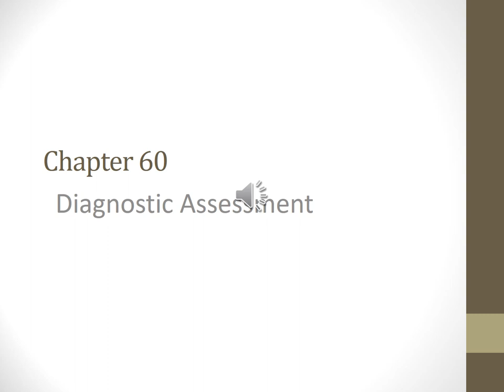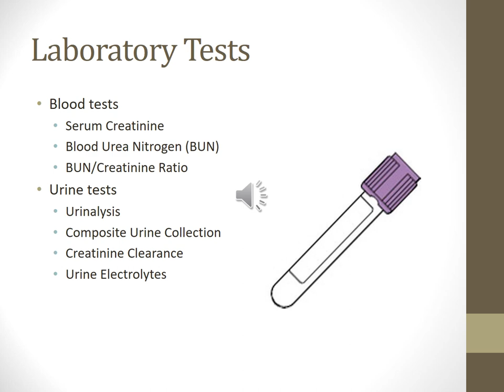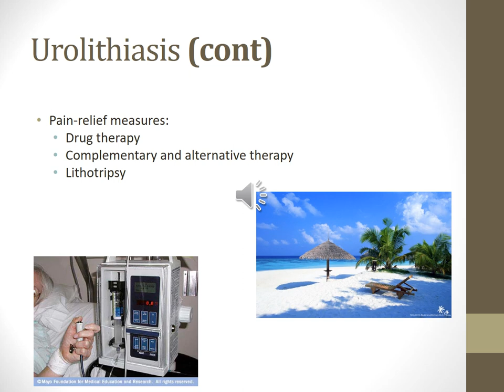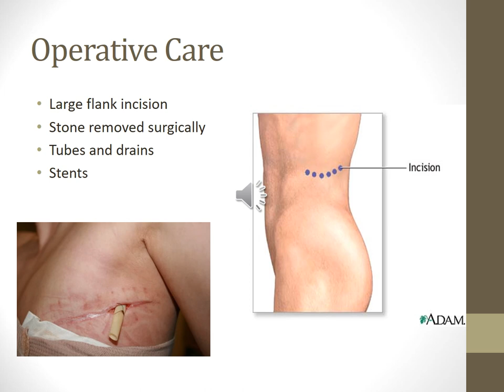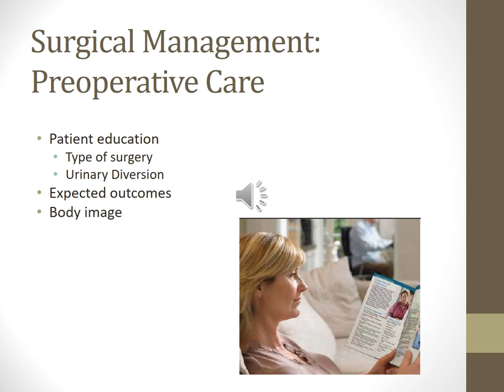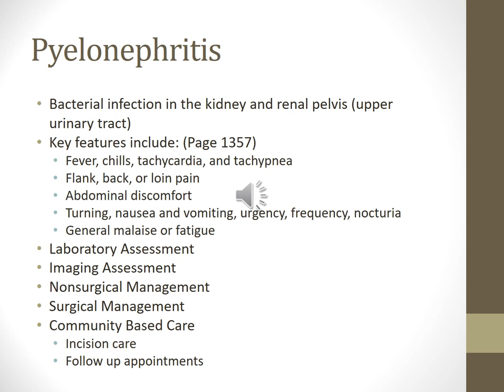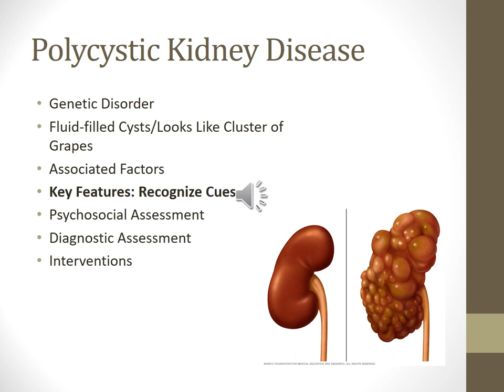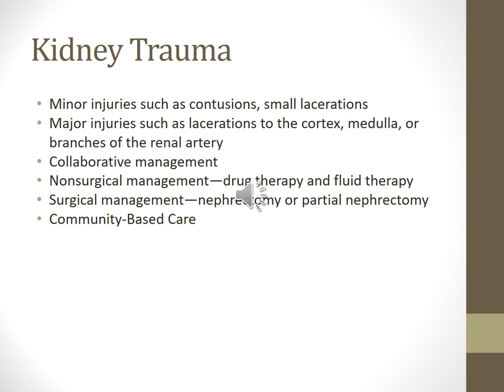Chapter 60 61 62 th Voice Over